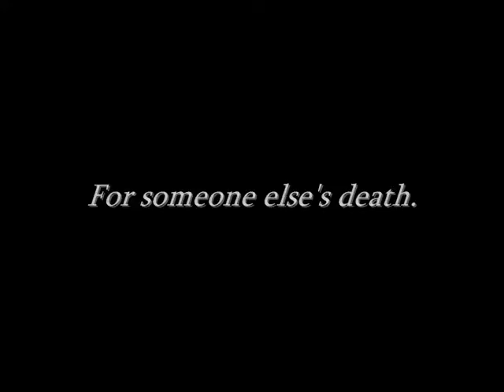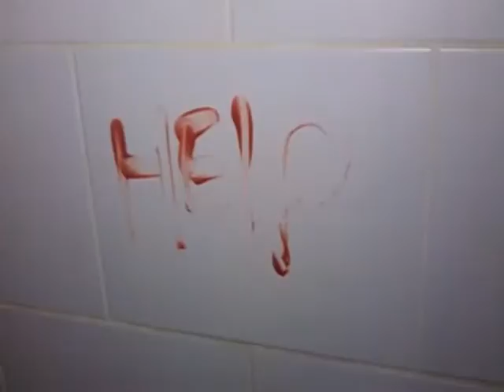AS Media Trailer - 5urvival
AS level media trailer for MEST 2 coursework made by me jordan brand :)
Special thanks to Haiden Hunt, Kelsie Rothery, Michaela Brand, Vicki Laskier, Giles Evans and Jay Chimen for all their contributionssss (:
song is Runaway by Kanye west, the intstrumental version.